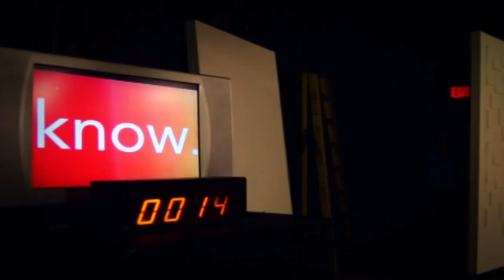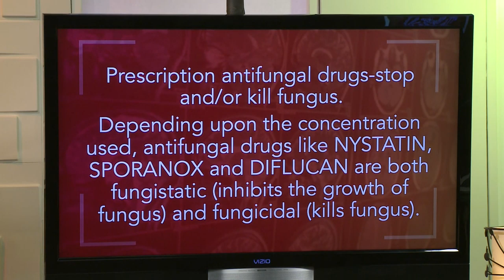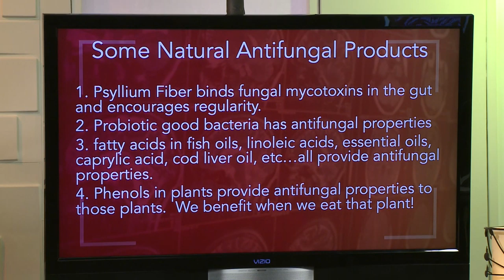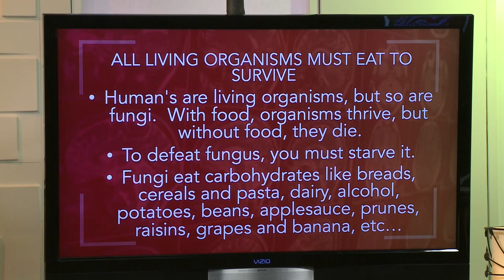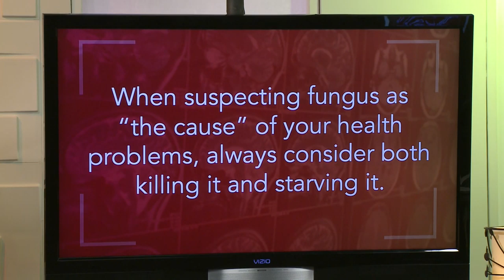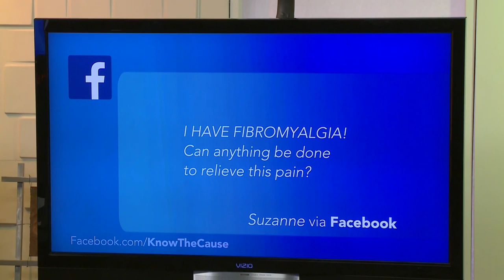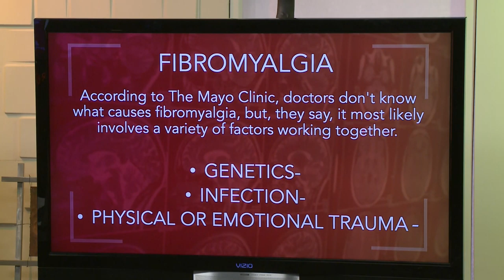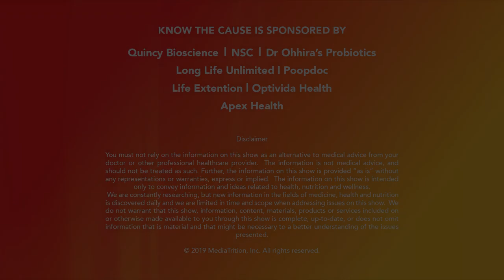Fibromyalgia, Ketogenic Lifestyle, How Do I Kill Fungus - 12414 Aired 8-28-19